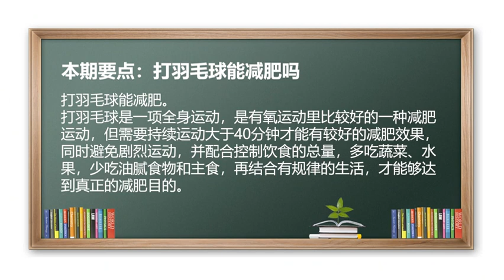羽毛球 减肥 运动 有氧运动 打羽毛球能减肥吗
打羽毛球能减肥。
打羽毛球是一项全身运动，是有氧运动里比较好的一种减肥运动，但需要持续运动大于40分钟才能有较好的减肥效果，同时避免剧烈运动，并配合控制饮食的总量，多吃蔬菜、水果，少吃油腻食物和主食，再结合有规律的生活，才能够达到真正的减肥目的。